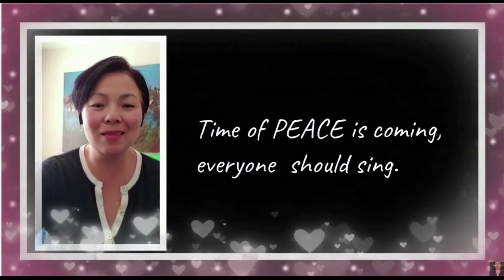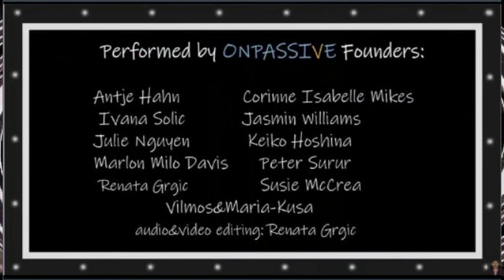01-22-2021 Saturday Fun Chat Julie and Milo